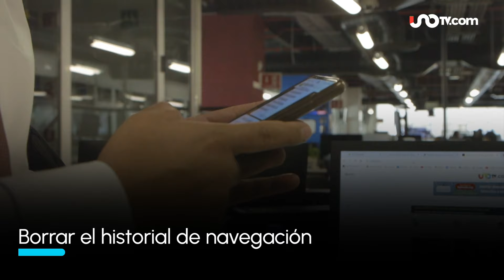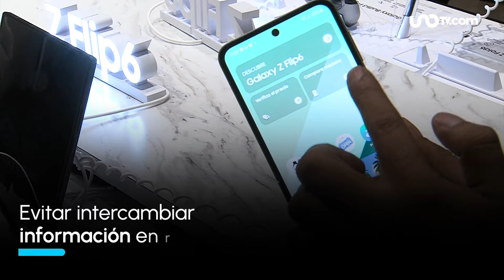¡No te expongas! 10 consejos del INAI para proteger tus datos personales en tu celular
El Instituto Nacional de Transparencia, Acceso a la Información y Protección de Datos Personales (INAI) advirtió sobre los riesgos de que terceros accedan a la información personal contenida en tu celular.